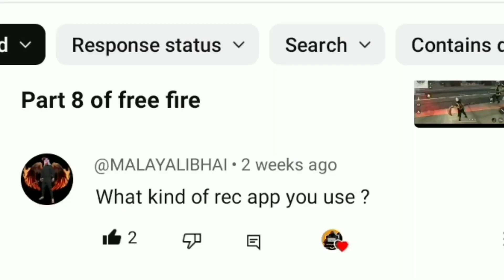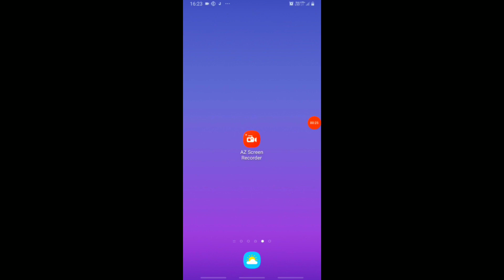HOW is best app to screen Record DON'T MISS THES VIDEO